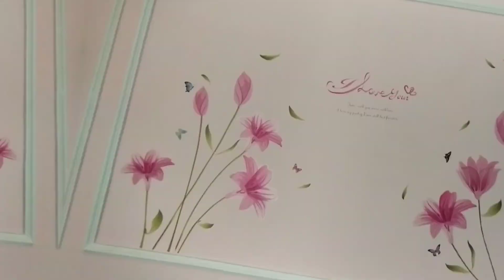MURAH JADI TERLIHAT MEWAH, TEKNIK memasang STIKER bunga agar TERLIHAT MEWAH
waalaikum warahmatullahi wabarakatuh

di video ini saya memberikan cara atau tutorial bagaimana memasang stiker yang baik dan benar.
stiker ini saya beli di belanja online dengan harga di kisaran rp16.000-an sungguh sangat murah tapi hasilnya terlihat sangat sangat menakjubkan. saya pun tidak menyangka jika hasilnya bisa sebagus ini.

semoga dengan adanya videonya ini bisa memberikan teman-teman bayangan bagaimana cara memasang stiker seperti ini.

cara memasang stiker dengan benar
harga murah rumah jadi mewah